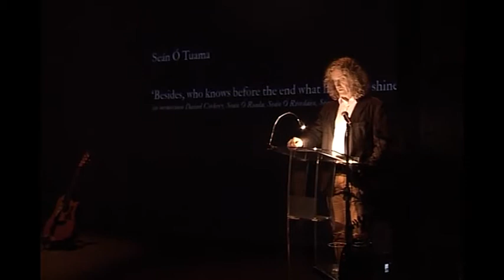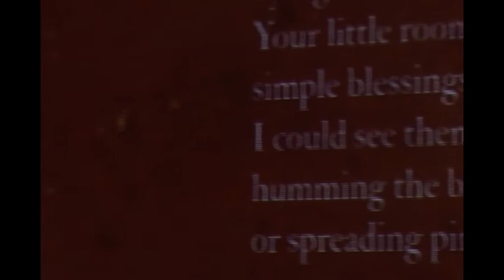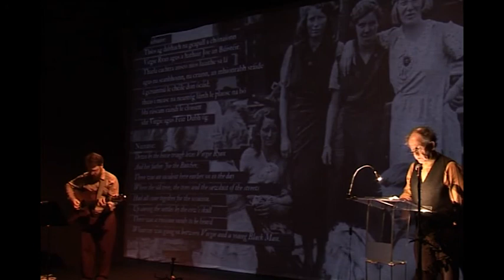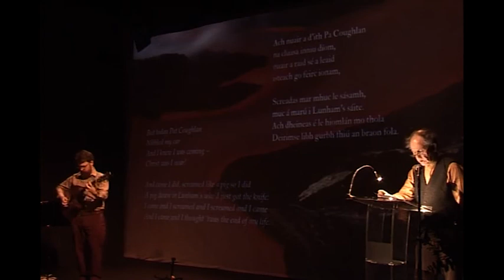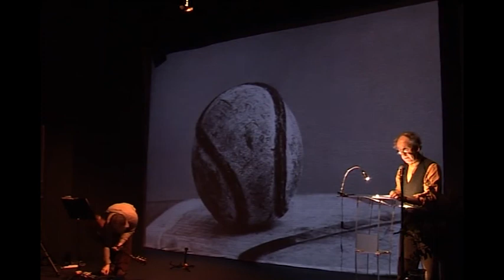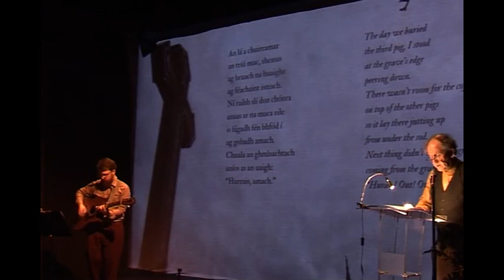IMRAM Cork City in Music & Song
In Irish, Cork’s name is Corcaigh - from corcach, meaning a marsh. Cork is a city of rivers, quays, docks; a city with a long merchantile history. Cork is inextricably linked to many of the key figures and developments in modern Irish language literature - Seán Ó Tuama; Seán Ó Ríordáin; and the dynamism of the Innti movement, centered around the magazine of the same name founded by Michael Davitt. IMRAM explores the landscapes, history and people of Cork in a bi-lingual multi-media poetry show. Louis de Paor and Liam Ó Muirthile read in Irish, and Thomas McCarthy reads in English. They are accompanied by guitar wizard Enda Reilly, whilst artist Margaret Lonergan created on-screen projections of the poems, featuring art and archive photographs. Curated by Liam Carson.

Cathair aibhneacha, céanna agus dugaí. Corcaigh na móna finne, Corcaigh gan bia, gan teas sa tine, a deir an seanrá. Samhlaítear Corcaigh le cuid de phríomhphearsana na nualitríochta Gaeilge, Seán Ó Tuama agus Seán Ó Ríordáin agus le fuinneamh na gluaiseachta INNTI agus an iris den teideal céanna a bhunaigh Michael Davitt agus a chomh-bhligeaird sráide. Anocht beidh IMRAM ag féachaint ar thírdhreacha agus ar phobal Chorcaí. Páirteach sa seó filíochta dhátheangach ilmheánach beidh Louis de Paor agus Liam Ó Muirthile agus iad ag léamh as Gaeilge agus Thomas McCarthy a léifidh i mBéarla. Ina dteannta beidh draoi ar an ngiotár Enda Reilly agus Margaret Lonergan a chruthóidh íomhánna cartlainne le teilgean ar scáileán i dteannta na dtéacsanna. Coimeádaí an tionscadail: Liam Carson.